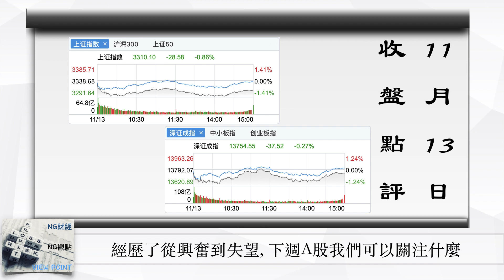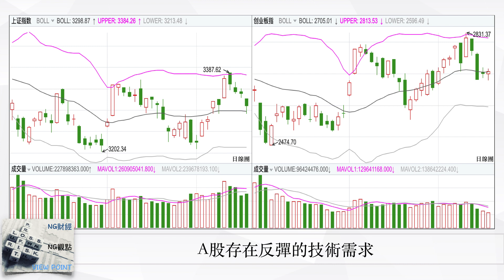這週我們經歷了從興奮到失望,下週A股我們可以關注什麼 | 中國股市 | 2020年11月13日收盤點評